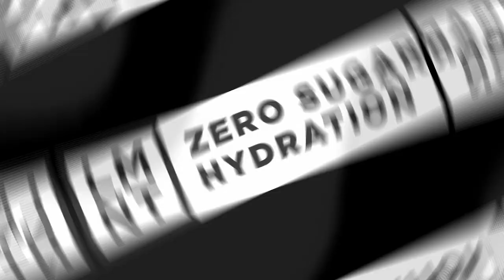559 Fights #95 Dorian Hale vs. Gabriel Rocha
559 Fights is California’s Premier Amateur Mixed Martial Arts League. All MMA fights are sanctioned by California Amateur Mixed Martial Arts Organization (CAMO).